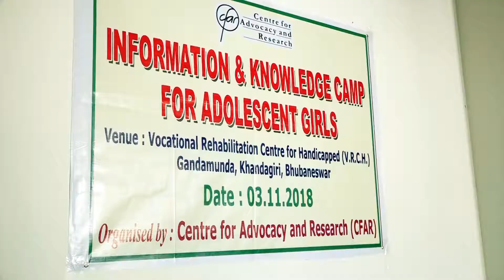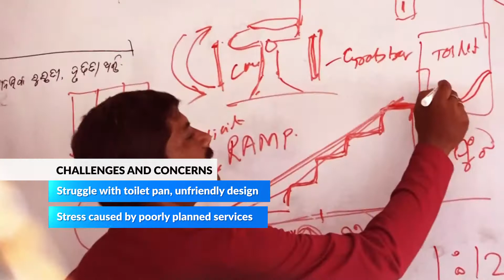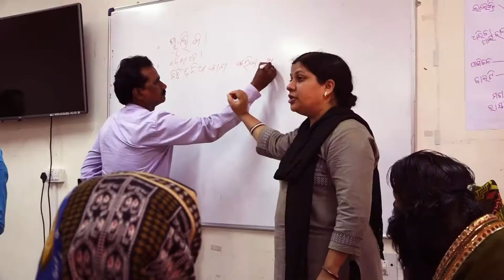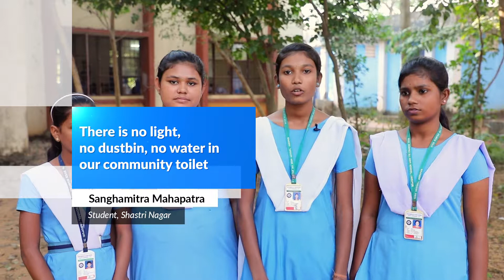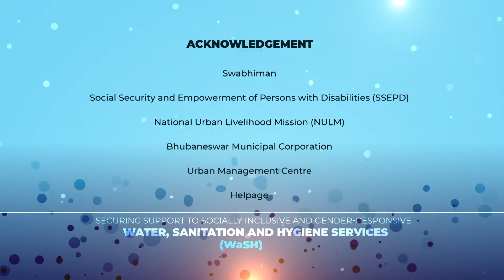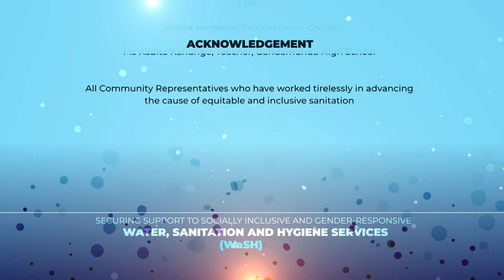Securing Support for Disabed and Socially Inclusive WSH Services-Bhubaneswar